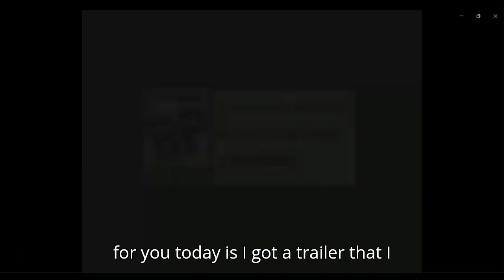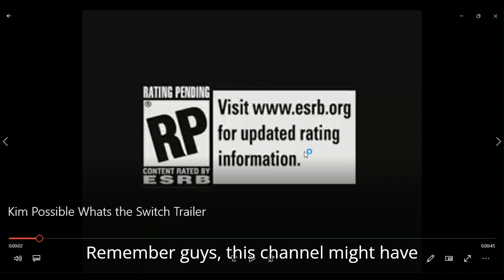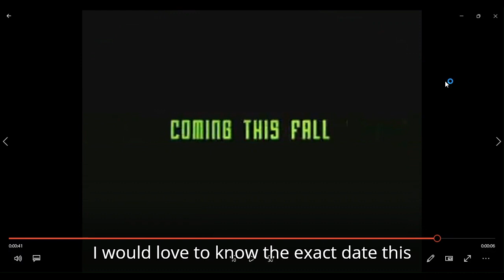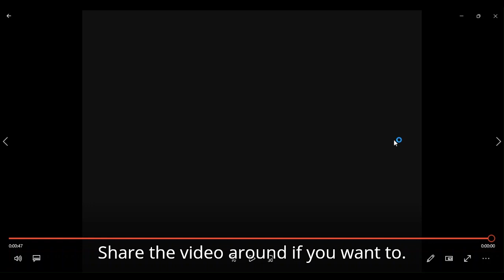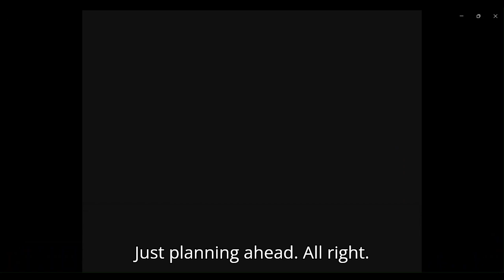nesman1985 reacts to Kim Possible Whats the Switch Trailer